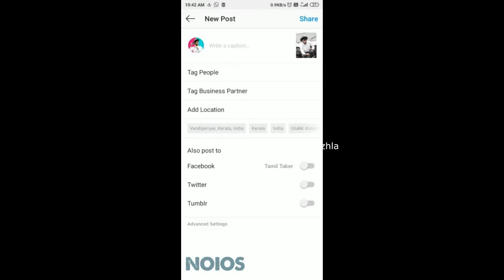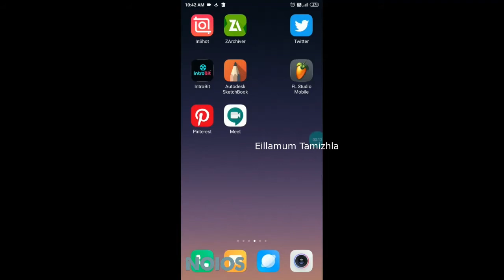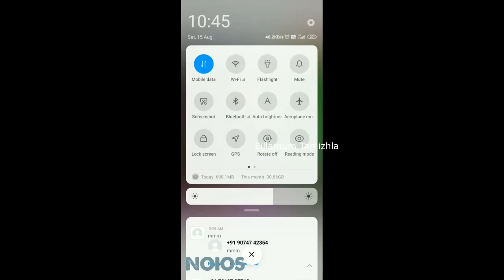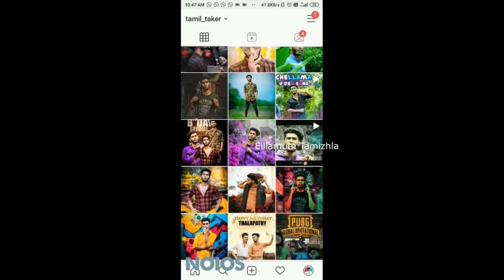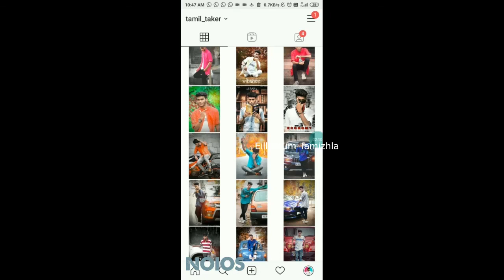how to upload HD photo on instagram in tamil How upload HD image in Instagram EillamumTamizhlaNOIOS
how to upload HD photo on instagram in tamil | How upload HD image in Instagram | Eillamum Tamizhla NOIOS

Our Youtube Gadgets :

Mic Inbuilt Headphone

Modem for Internet

Below is the source of this video you are watching
Video How uplode HD image in Instagram | தமிழ் | Instagram hacks